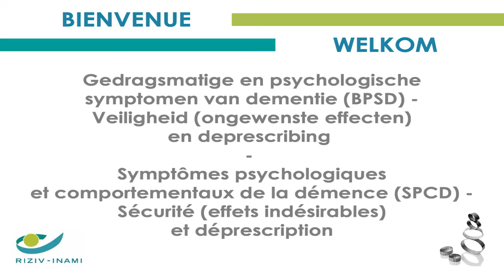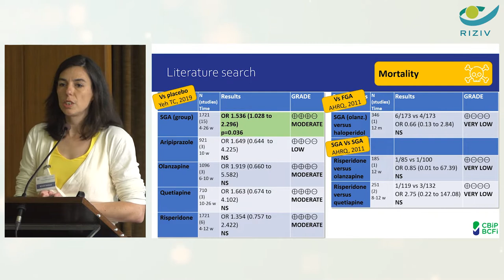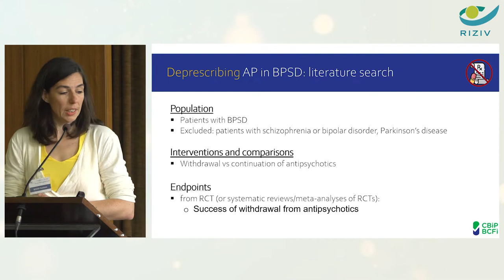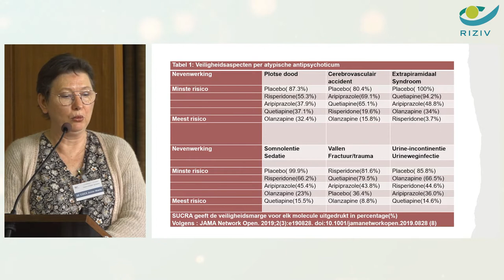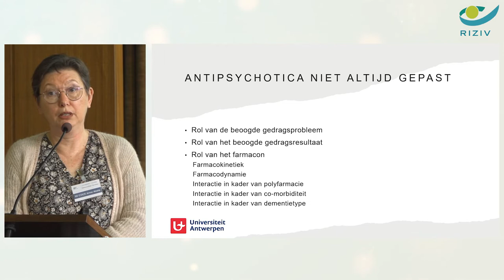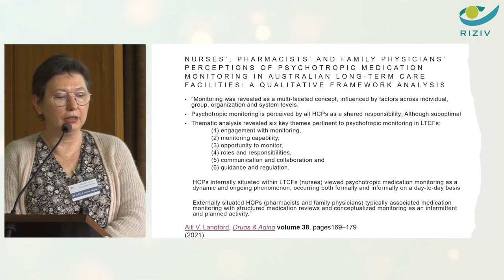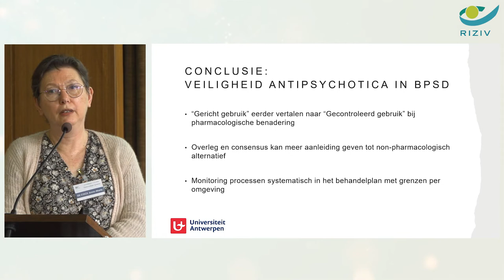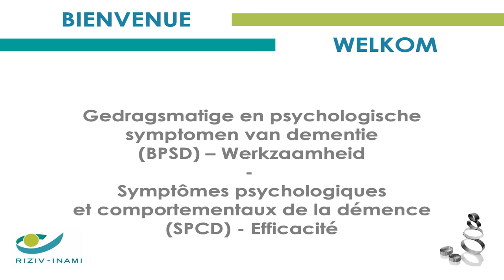Réunion de consensus du 12 mai 2022 (Partie 4) - Consensusvergadering van 12 mei 2022 (Deel 4)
Het rationeel gebruik van antipsychotica buiten ernstige psychiatrische aandoeningen: Gedragsmatige en psychologische symptomen van dementie (BPSD) – Veiligheid (ongewenste effecten) en deprescribing
L'usage rationnel des antipsychotiques en dehors des troubles psychiatriques sévères : Symptômes psychologiques et comportementaux de la démence (SPCD) - Sécurité (effets indésirables) et déprescription